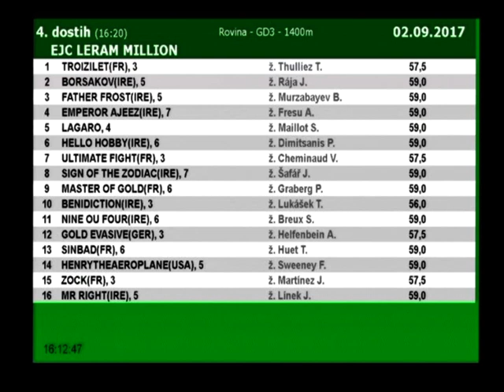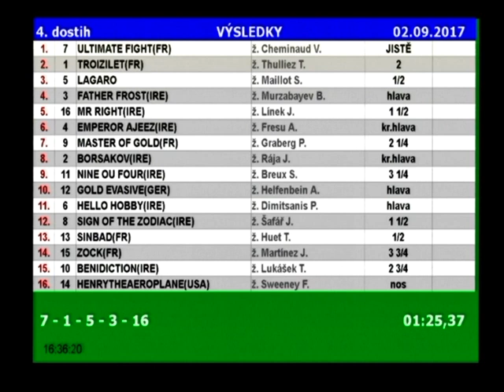EJC LERAM MILLION